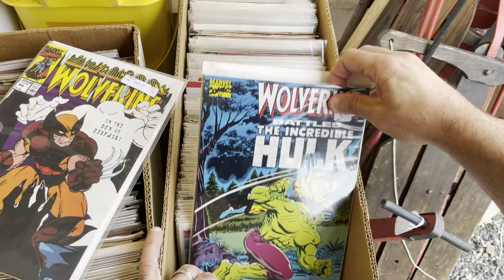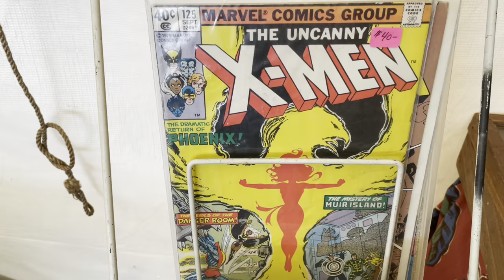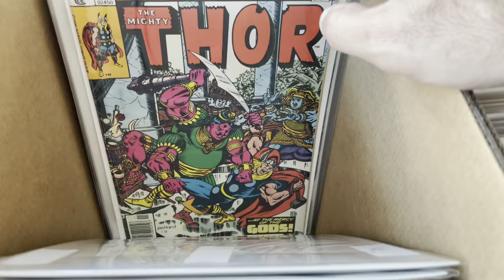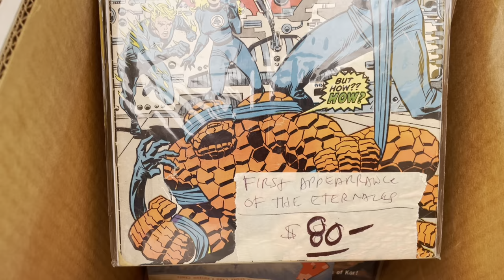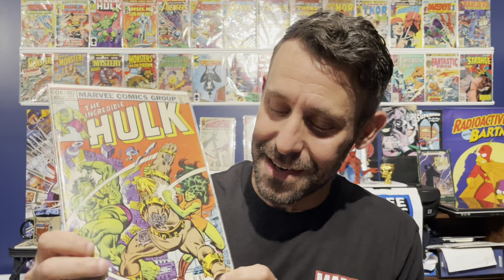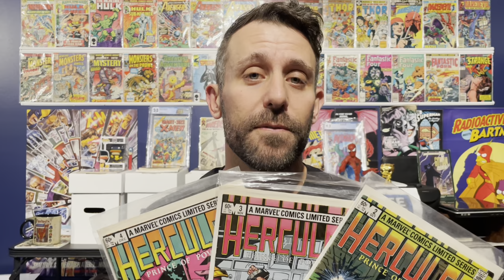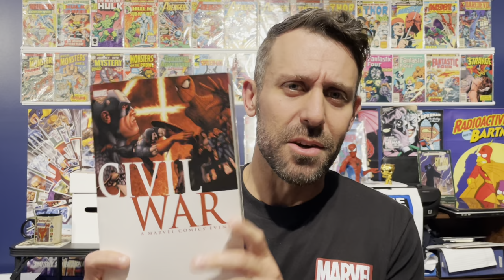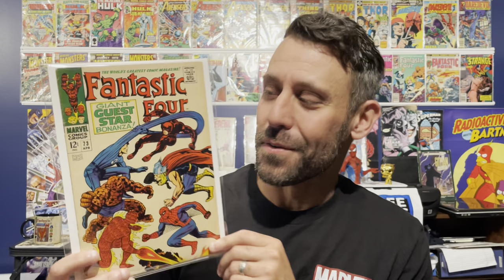Hunting for Comics at a MASSIVE FLEA MARKET!!! Brimfield Day 1 of 2!!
Come along as I journey to Brimfield Massachusetts to hunt for comics at the biggest outdoor antique flea market in the United States! A flea market so big I had to split my hunting between two days…  video for day 2 to follow!